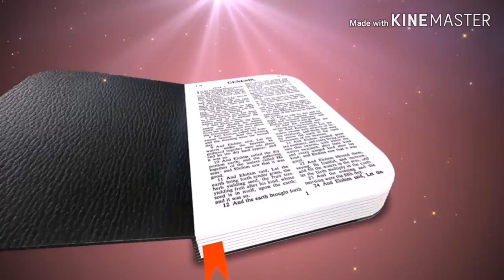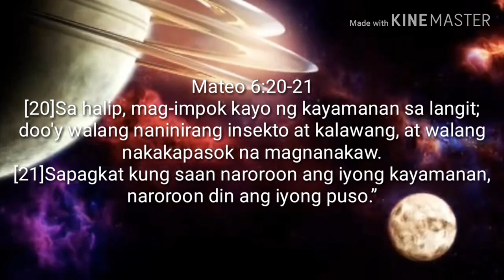Saan mag-impok ng kayamanan?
Spoken word: Mayrie Rose Del rosario Escosio.

Saan mag-ipon ng kayamanan?

Ang kasaysayan ng Buhay-Channel